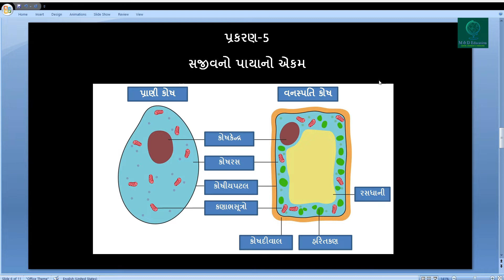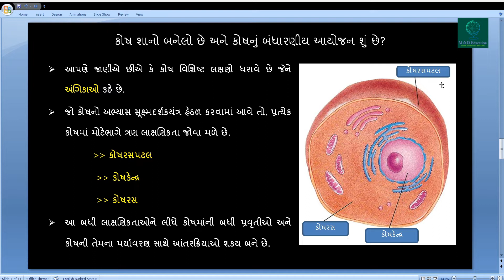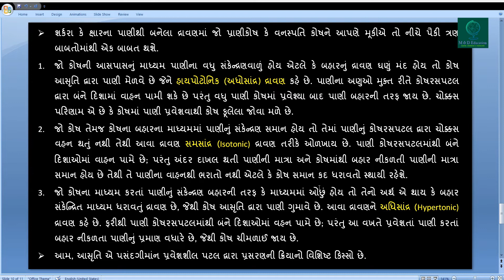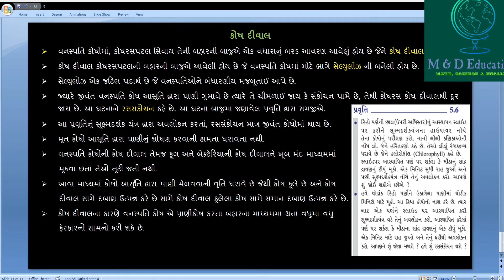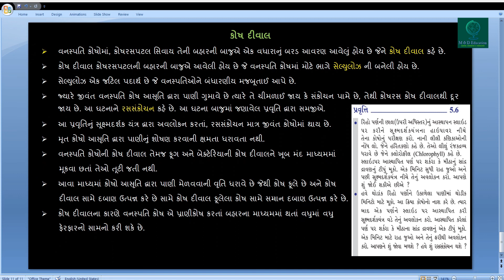GSEB || Standard-9 || chapter-5 || સજીવનો પાયાનો એકમ || PART-2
This video contains the details of cell membrane and cell wall in a simple Gujarati language which is very useful for the students who are in Gujarati medium.